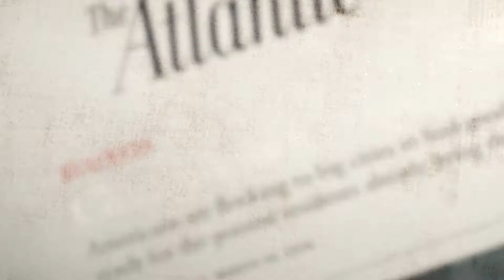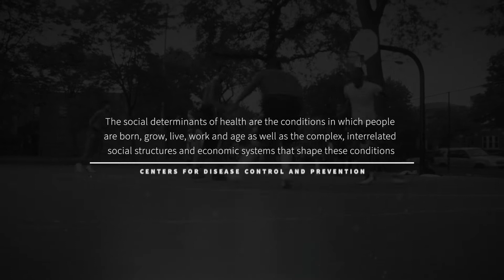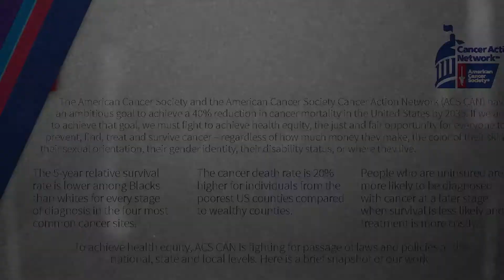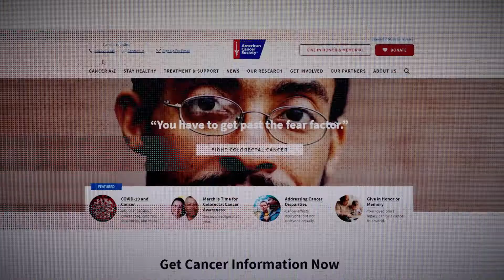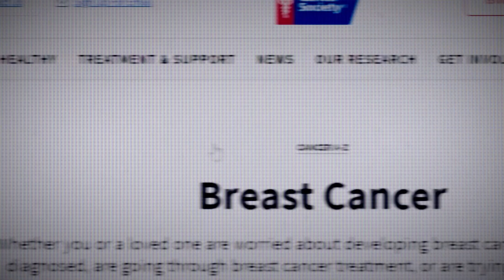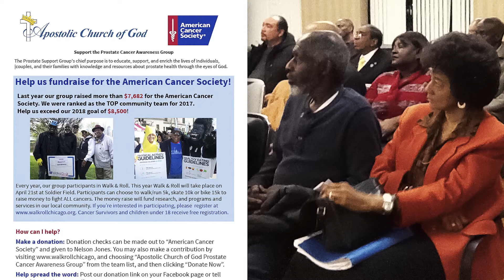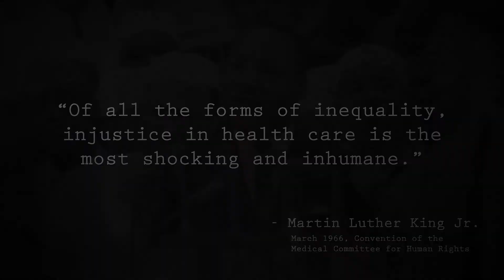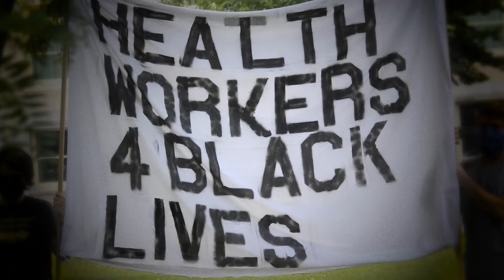American Cancer Society Presents a Health Equity Initiative: “Miles to the Horizon” (Director’s Cut)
"You have to be an advocate for yourself. You have to know you matter."

Everyone – no matter who they are or where they come from – deserves a fair and just chance to learn about, prevent, or battle this terrible disease.

Find out more in our six-part mini-documentary series by first meeting Tracy, Ray, Reverend Ivory, and Dr. Watson who reside in Chicago, each who have a unique perspective on combating social and health inequities.

“We gotta keep fighting."